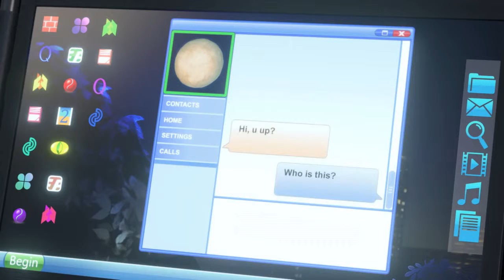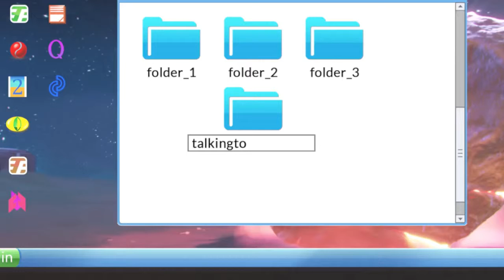♬ ❤️ Gato Tom y Angela 👉 Man On The Moon 2 [T1E10] ❤️ ♬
✨ Temporada 1 🌟  Episodio 10 🌟 Junio 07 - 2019 ✨
🌟  Lamento Que Los Episodios No Estén En El Orden Correcto 🌟

Español :

Hablar Hank recibe una sorpresa en su slushie, que es lo suficientemente extraño, pero pronto resulta que la situación es mucho más complicada de lo que la pandilla pensó originalmente ...

¡Únete a Talking Tom y la pandilla en su búsqueda del estrellato! Tom y Talking Ben quieren fortuna y fama tecnológica, Talking Angela quiere ser cantante, Talking Ginger, el niño vecino, solo quiere involucrarse, y en cuanto a Talking Hank ... Bueno, ¡Hank solo quiere ver televisión y comer! A pesar de que sus planes nunca parecen funcionar como lo hacen, ¡sus aventuras son demasiado increíbles para dejarlas pasar!

Talking Tom y sus amigos también se conocen como: Sprechender Tom und Freunde, Tom qui parle et ses amis, Talking Tom y sus amigos, Tom Falante y Amigos, Talking Tom and Amici, Konuşan Tom ve Arkadaşları, توم المتكلم والأصدقاء

Noruego :

🌟 Video: 30 fps 🌟 Sonar: Mp3.123 kbps 🌟 Calidad Normal 🌟
✨ Sesong 1 🌟 Episode 10 🌟 June 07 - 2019 ✨

Talking Hank får en overraskelse i hans slushie, som er rart nok, men det viser seg snart at situasjonen er mye mer fiskig enn gjengen opprinnelig trodde ...

Bli med Talking Tom og gjengen på deres søken etter stjernestatus! Tom og Talking Ben vil ha teknisk berømmelse og lykke, Talking Angela vil være en sanger, Talking Ginger, nabo barnet, vil bare være involvert, og som for Talking Hank ... Vel, Hank vil bare se på TV og spise! Selv om deres planer aldri ser ut til å fungere som de planlegger, er deres opplevelser altfor fantastisk å savne!

Snakkende Tom og Venner er også kjent som: Hablando Tom, Sprechender Tom og Freunde, Tom og Tom, snakker Tom og Sus amigo, Tom Falante og Amigos, Talking Tom og Amici, Konuşan Tom ve Arkadaşları, Tredjepartnere